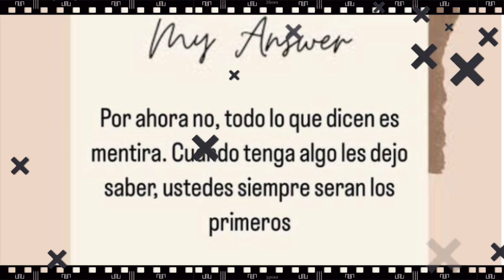Lo corrieron de TV Azteca y "arruinaron" su carrera, sigue sin encontrar trabajo en televisión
x
Así fue como este ex conductor de televisión confirmó que no ha logrado conseguir trabajo después de su inesperada salida de TV Azteca